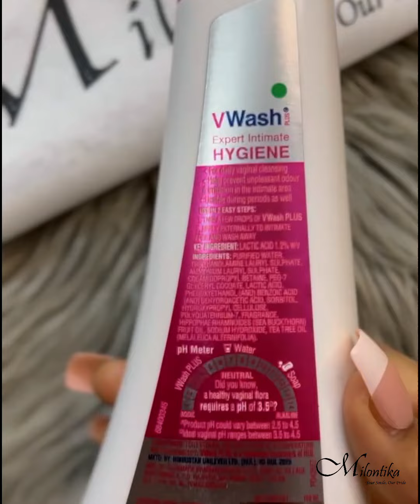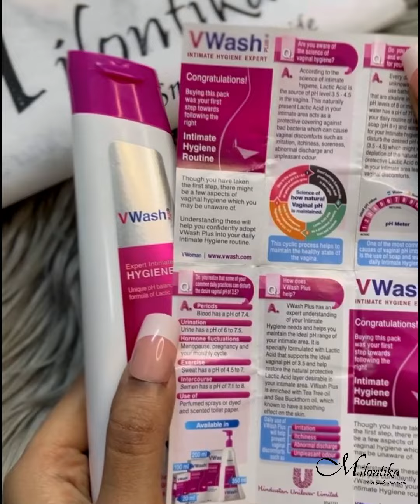VWash Intimate Hygiene Wash | bangla review | Milontika | Shormely | cosmetics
এক্সপার্টদের পরামর্শ নিতে কিংবা বিস্তারিত জানতে নক করুন : m.me/milontika.business